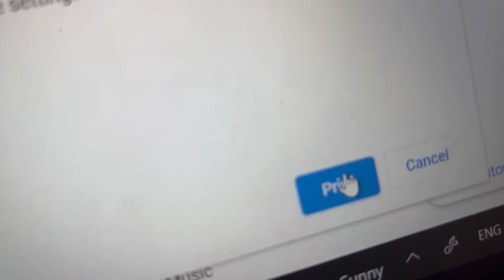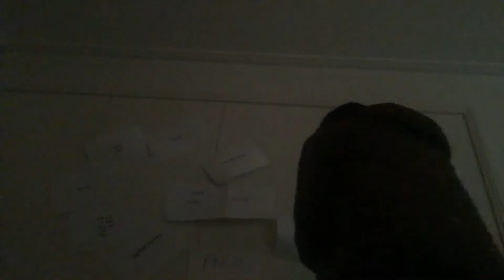FRED | FINAL TRAILER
Yes, I am going to do my best to meet this release date. Sorry it took this long, I had a LOT more to film. But it's done now, I'm beyond happy, and it's on the way soon.

When his long-time crush/obsession, Judy, disappears, Fred, a hyperactive, unstable kid goes looking for her, uncovering a conspiracy involving gods, cults, pig-Latin, aliens, sacrifices, blackmail, triangles, and Bertha.